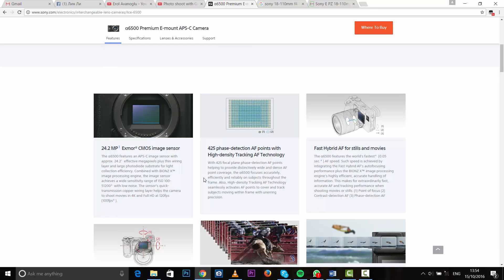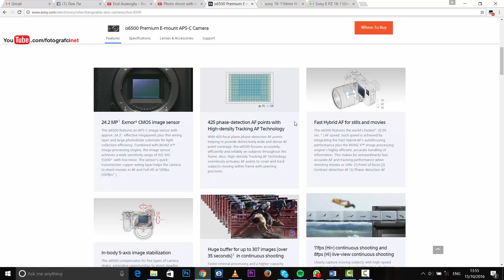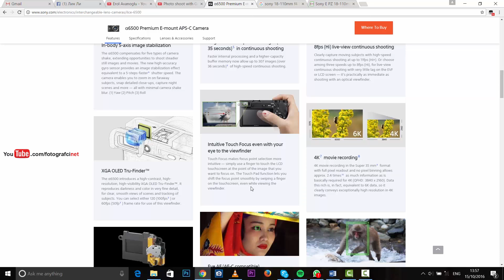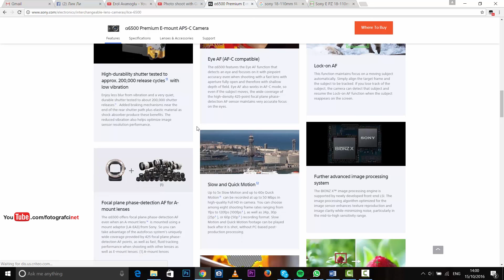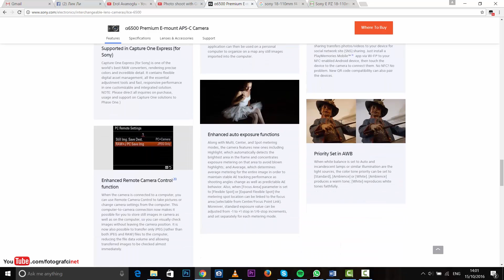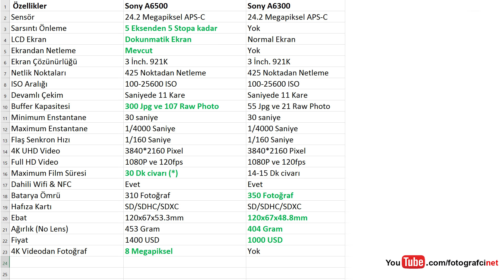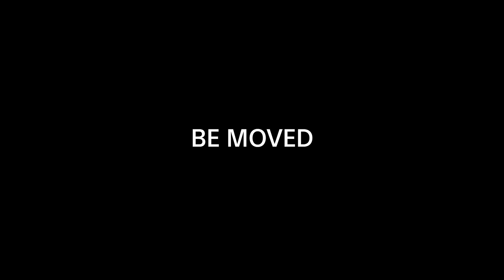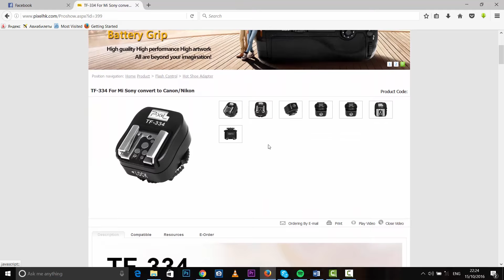4K Ultra HD Video Çeken Sony A6500 Hakkında Genel Bilgi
Bu videomuzda Ekim 2016 da duyurusu yapılan Sony A6500ün özellikleri hakkında detaylı bilgi bulacaksınız. Örnek video çekimleri, Sony ile diğer marka flaşların nasıl kullanılacağı, Sony A6500 ün Sony A6300 den farkları gibi konularda bilgi bulacaksınız.